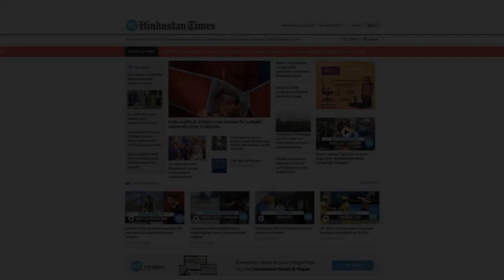Watch: Pakistan delegation for Indus Commission visits Golden Temple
The Pakistan delegation, who came for the Permanent Indus Commission meet, visited Golden Temple. The Pakistan delegation visited the temple on Thursday before leaving for their country. The delegation Pakistani officials had arrived in India for the meeting on Monday. The Permanent Indus commission deals with water rights on the Indus river. This was the first such talk between India and Pakistan in over two and a half years. Indian side was led by Indus Water Commissioner Pradeep Kumar Saxena. Pakistani side was led by Pakistan’s Indus Water Commissioner Mehran Ali Shah. The last Permanent Indus Commission meeting had taken place in August 2018 in Lahore.